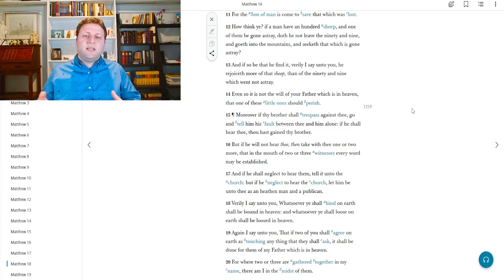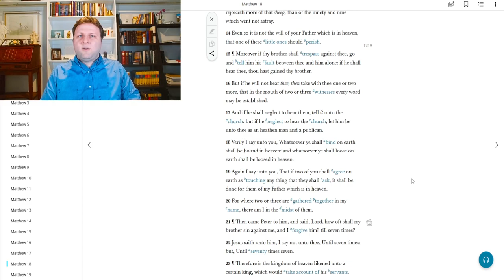Daily Study April 18th || Matthew 18 12-20 || A Lost Sheep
Hello,

     So today we are talking about one of the instances in the Gospels where Jesus talks about bringing back 1 sheep to the fold of the Ninety and Nine. We talk more about the importance of Children to Christ and the importance of not gossiping.